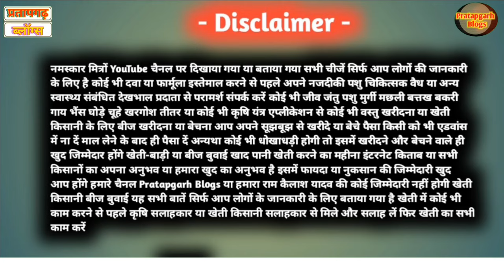Cows and buffaloes are limping on their hind legs || gaay bhains langada kar chal rahi hai | KSP-136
Follow करें

नमस्कार हमें राम कैलाश यादव आप देख रहे हैं प्रतापगढ़ ब्लॉक यूट्यूब चैनल आज के इस वीडियो में हम बात करने वाला हूं आप है जो गाय देख पा रहे हैं यह गाय के पिछले पैर से लंगड़ा रहे हैं या तो उसके पैर में कहीं चोट लग गए हैं या तो उसके पैर में कहीं मोच आ गई है या खुली में उसके कुछ चुप गया होगा लंगड़ा ने के कई कारण सामने आते हैं और इसका हम देसी इलाज क्या कर सकते हैं ऐसा देखा जाता है हमारे गाय भैंस हैं सो किसी कारण बस उनके पैर में चोट लग जाती है या नस चढ़ जाती है या और कोई बीमारी हो सकती है ऐसी अवस्था में हमें जो है देसी इलाज क्या करना है यही सारी चीजें इस वीडियो में बताया गया है कि किसान सवाल पार्ट 136 है इस वीडियो में सब कुछ बताया गया है

cover topic  -

1 - gaay bhains ke pair me chot lag gayi hai kya kare

2 - pashu langda rahi hai pichhale pair se kare desi ilaj

3 - gaay bhains ke pair me monch lag gayi hai kya kare

4 - pashuo ke pair me chont lag gayi hai desi ilaj

5 - pashu pichhale pair se 5 din se langda rahi hai

                                        धन्यवाद